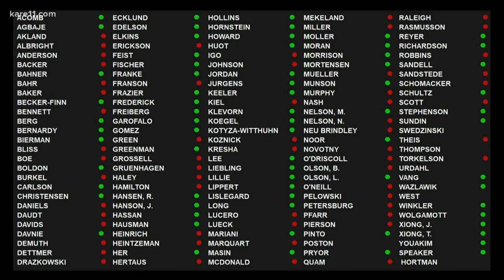Minnesota House passes bill that would legalize recreational cannabis for adults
In a 72-61 vote, the bill passed the House Thursday night. GOP leadership in the Senate has said that the legislation is not a "Minnesota priority."